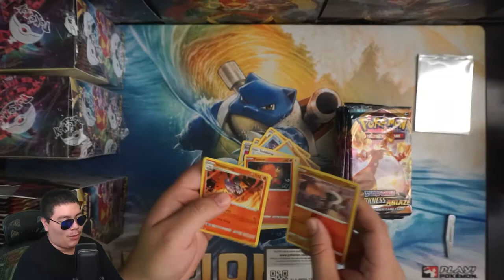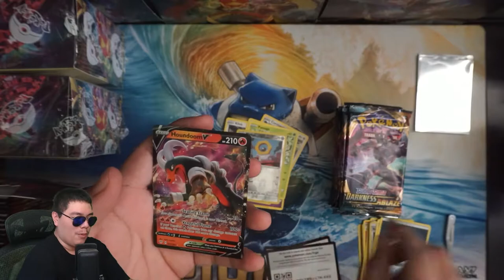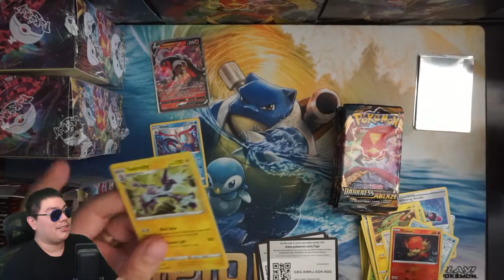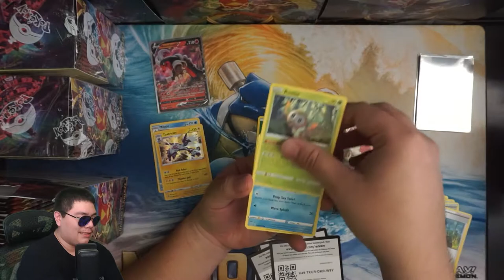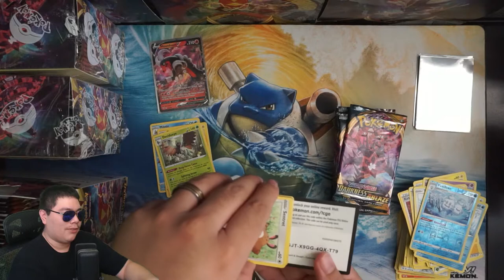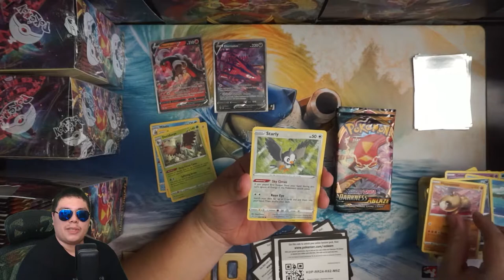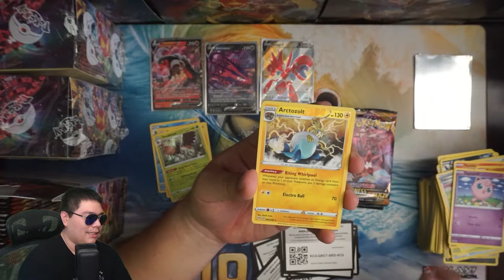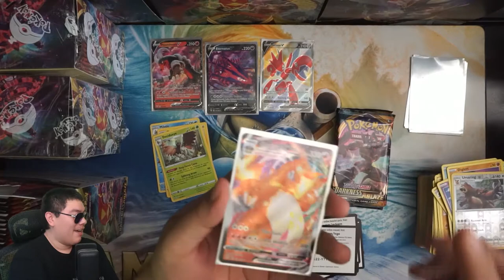If we pull Charizard VMAX, the video ends | Pokemon Cards Opening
We're going to give away this Charizard VMAX away at 500 subscribers, so DO IT NOW!

Also Danny Price, your prizes are still waiting!

The prices of Pokemon cards are market prices from TCGPlayer.com on the day of editing. Prices may have fluctuated since then, so check the site  for current prices.

Hey, it's me Joji! I love Pokemon, video games, and tons of other stuff! I post Pokemon Openings, Unboxings, Gameplay and Reviews every Tuesday, Thursday, and Saturday! If you're itching for some Pokemon nostalgia, you came to the right place! Thanks for joining me on my adventure!